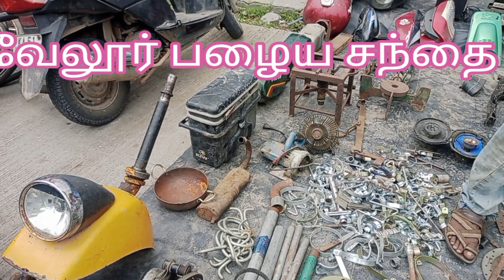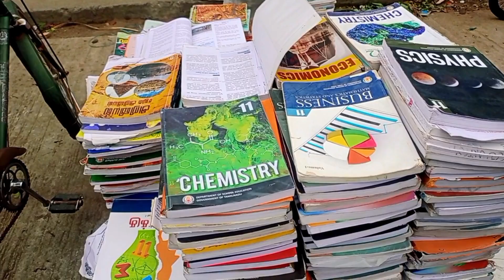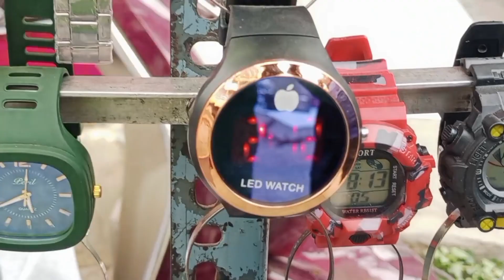Vellore Sunday Market|வேலூர் பழைய சந்தை|சந்தை டிவி